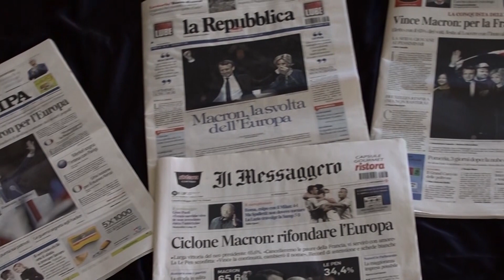Macron có giữ lại được Liên minh EU?